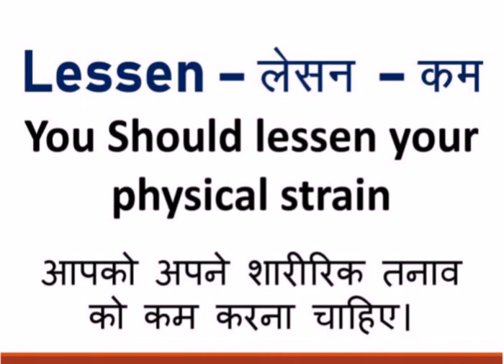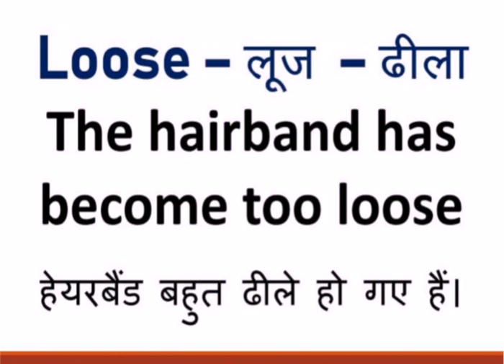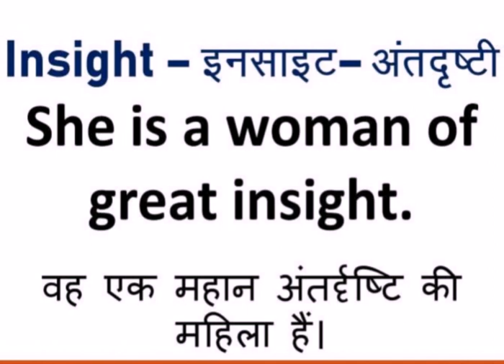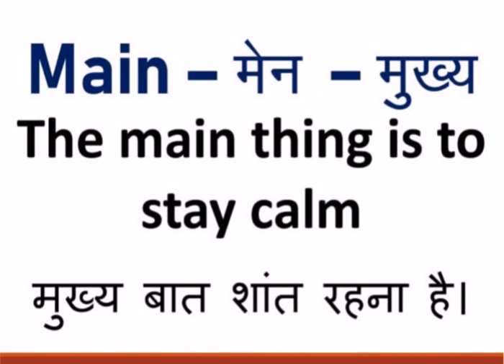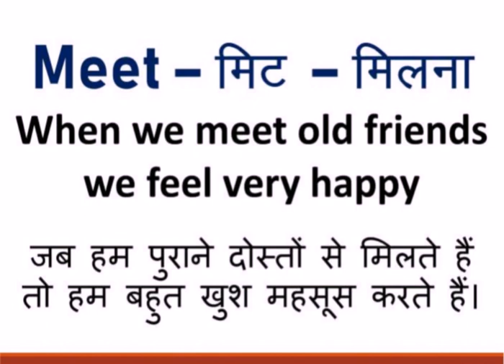रोज़ बोले जाने वाले Useful sentences to Speak English with Hindi- Part 5